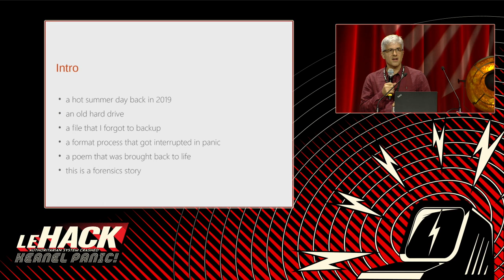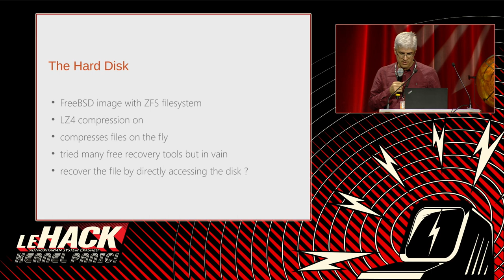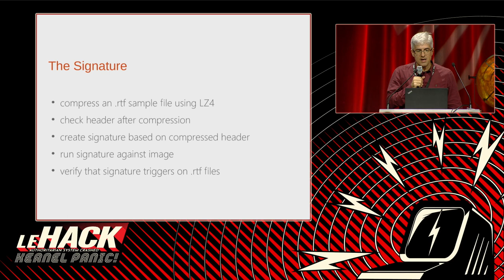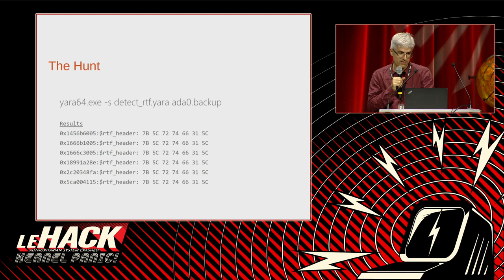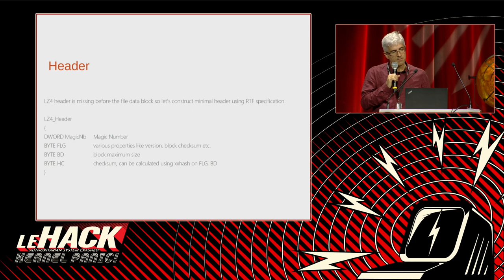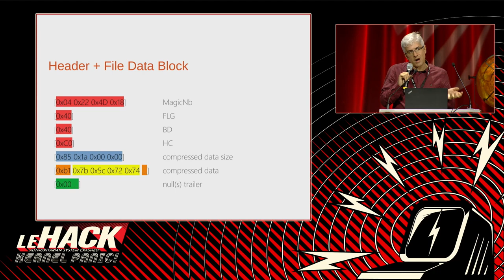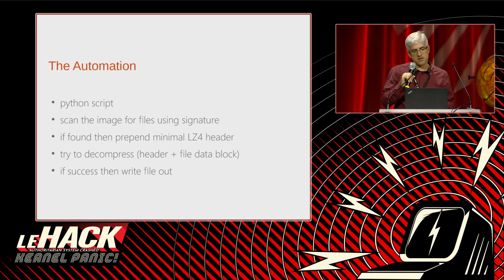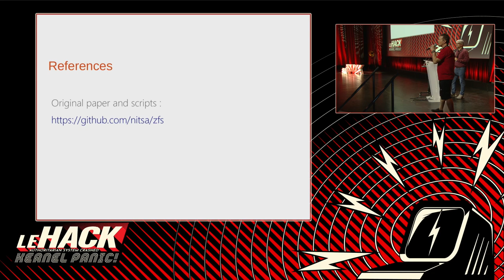ZFS Raiders of the Lost File - Nikolaos Tsapakis 🇬🇧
“A nice summer day I decided that I did not wish to keep my old hard drive. Before throwing it into junk I started the format process. It was after a couple of minutes that I realized I had not backed up an important file. Inside that file was a poem. I jumped over the keyboard like a madman trying to interrupt the format process. Although I succeeded in canceling the process, part of the hard drive had already been formatted.”

This talk relates to recovering a file from a ZFS image (Forensics).